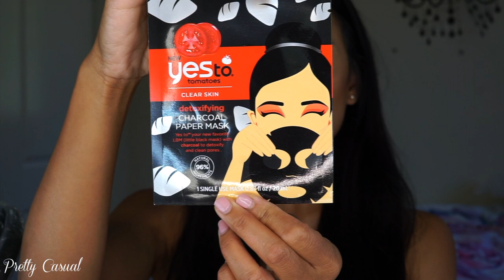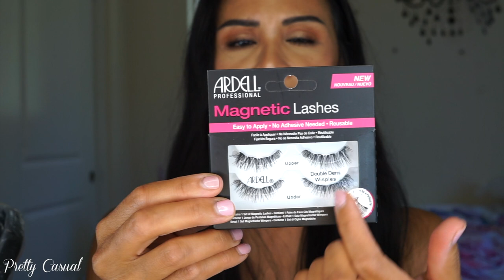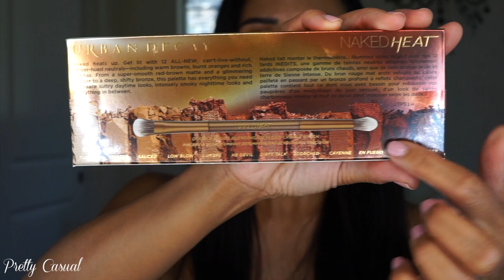10K Subscriber Giveaway! (CLOSED) - International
Congratulations to Nicole Sappington! My 1st winner that has officially confirmed!

Congratulations to Gley Alegre! My 2nd winner that has officially confirmed!

Congratulations to Feranmi Isijola! My 3rd winner that has officially confirmed!

***Thank you to everyone who entered! I am going to email the 3 winners first, and each person has 48 hours to confirm. With each confirmation, I will list his or her name below and also in my Instagram Stories. If a person does not confirm within 48 hours, I will pick a new winner. Until all 3 winners are identified below, I will continue to choose another entrant until all 3 winners are selected and confirmed.***

Woohoo, thank you so much! I have been so excited about hosting my 10,000 Subscriber Giveaway and it's finally here.

Under 18 years of age must have parent's permission to enter.
This giveaway will end on August 16, 2018 at 11:59 pm.
Winners will be contacted via email and will have 48 hours to confirm.

Goodluck!

Code: PRETTYCASUALFREE to get a $40 gift card or a free oil (below $10).

Code: COCO5 for $5 Off your first box

A little bit about me:

I'm a wife to an ever-supportive and ocean-loving husband, a mother to a precocious little girl, a beautiful baby boy and two poodle mixes.
I'm a former NFL Cheerleader of 3 years.
I'm not an MUA, hair specialist or stylist...BUT I absolutely love playing with and trying out new products, and I love mixing classic with comfy and chic. I appreciate a great shortcut and am not afraid of a good DIY!